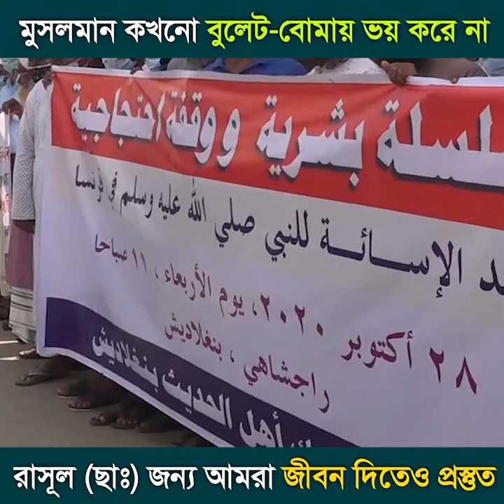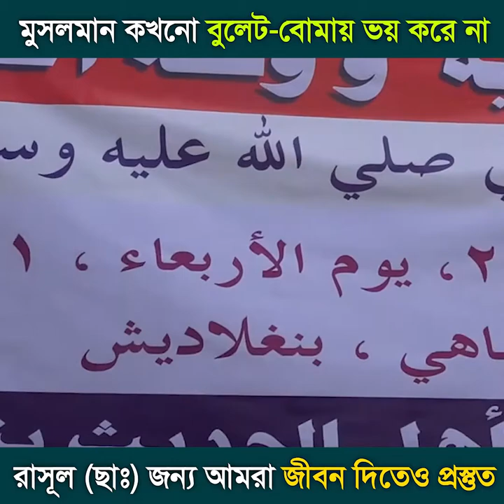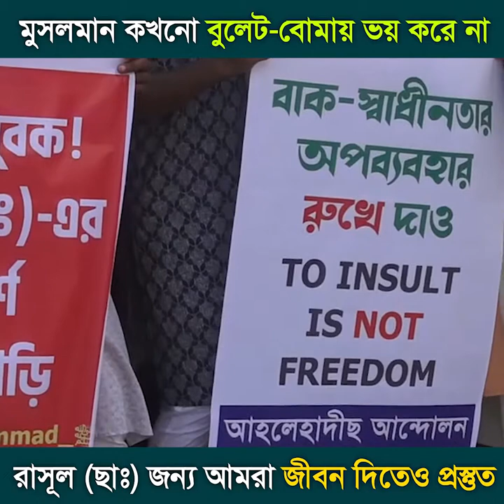মুসলমান কখনো বুলেট-বোমায় ভয় করে না,রাসূল ছাঃ জন্য আমরা জীবন দিতেও প্রস্তুত┇শরীফুল ইসলাম মাদানী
মুসলমান কখনো বুলেট বোমায় ভয় করে না,রাসূল ছাঃ জন্য আমরা জীবন দিতেও প্রস্তুত মাওলানা শরীফুল ইসলাম মাদানী
🔳 স্থান : সাহেব বাজার জিরো পয়েন্ট, রাজশাহী
🗓 তারিখ : ২৮শে অক্টোবর ২০২০, সময় : বেলা ১১টা।

      🌿সবার সহযোগিতাকে🌿
       🌴সাদাকায়ে জারিয়া🌴
      🍀হিসেবে কবুল করুন🍀
                🌺আমিন🌺